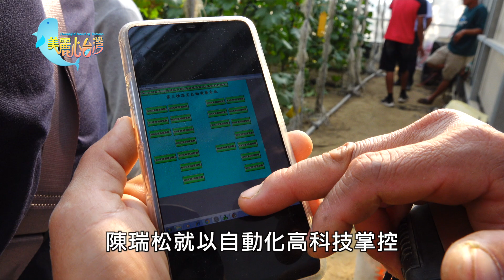【嘉義布袋】鍾愛洋香瓜 科技人陳瑞松回鄉種瓜 | 有機無毒 | 326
網紋洋香瓜極為嬌貴,生長過程很容易受到環境影響而影響品質,因此台灣洋香瓜種植都採用設施栽培,而嘉義布袋的瓜農陳瑞松,就直接蓋溫室栽培採一株一果。陳瑞松的洋香瓜切開皮薄果肉飽滿多汁, 口感綿密,吃過的人無不稱讚。